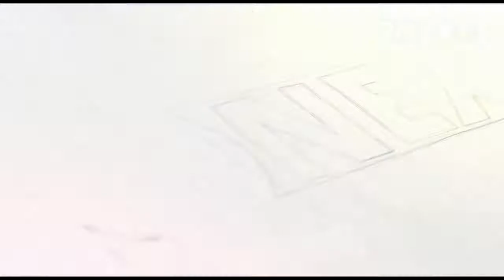GoNEXT.ro | Petre Dordea, despre Târgul de Turism al Bucureștiului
Petre Dordea, despre Târgul de Turism al Bucureștiului